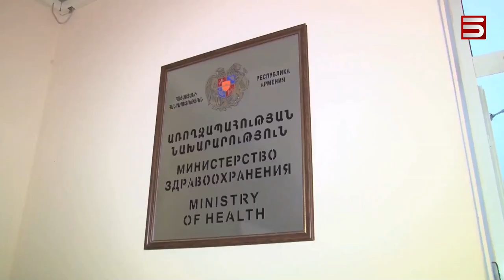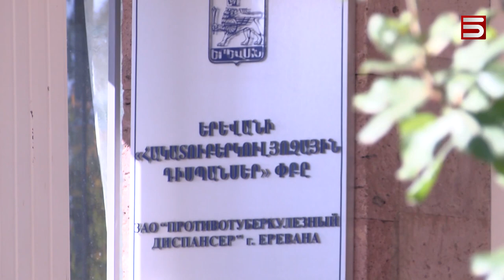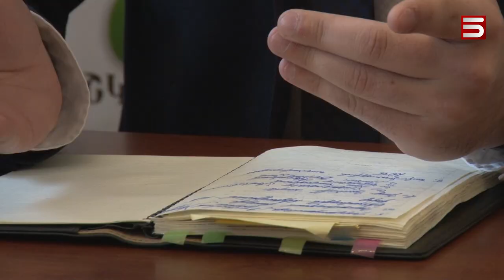«ԱՌՈՂՋԱՊԱՀՈՒԹՅԱՆ ՆԱԽԱՐԱՐՈՒԹՅՈՒՆՈՒՄ ՔԱՈՍ Է»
Ինչու է վարչապետը հայտարարում իշխանական օղակներում կոռուպցիայի բացակայությունից, երբ ասենք առողջապահական կազմակերպությունները գոնե իրենց ոլորտի համար հակառակն են պնդում: Հայկական առողջապահության ազգային խորհրդի նախագահը ահազանգում է, որ առողջապահության նախարարը սկսել է հիվանդանոցներն իր ձեռքի տակ վերցնել ու այնտեղ յուրայինների նշանակել: